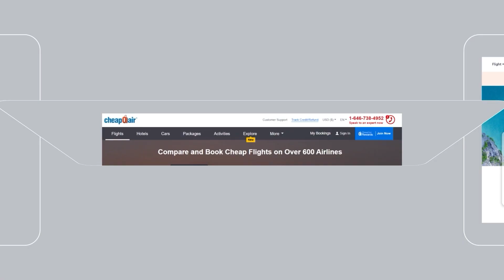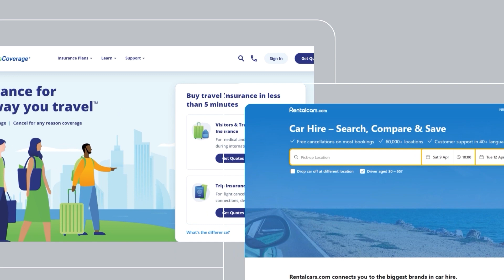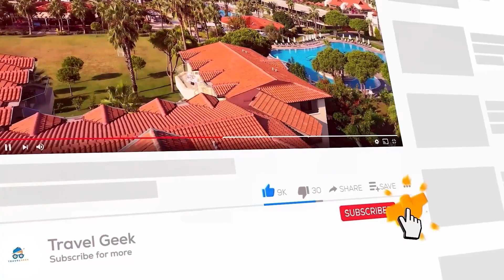Most Luxurious Hotels in Geneva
If you have any concerns about content being shared in this video or would like credit, please do not hesitate to reach out to .

Geneva is by far one of the most high-end cities in Europe. As a center of finance, business, and history and with a beautiful lakeside setting, Geneva attracts both leisure and business travelers. This second-largest city in Switzerland is home to Europe’s largest lake and is a cosmopolitan destination full of museums, outdoor activities, restaurants, and theaters. If you’re planning the ultimate trip here, this prestigious city is full of glamorous five-star hotels.